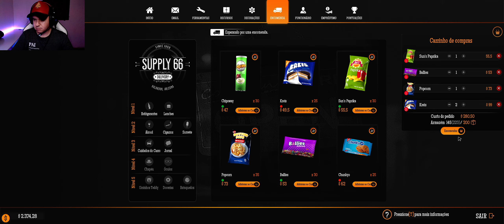Hoje o dia de foi de muita correria no nosso POSTO [GAS STATION SIMULATOR] GAMEPLAY PC PTBR!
GAS STATION SIMULATOR, simulador de posto de gasolina!

JA CONHECE AS OUTRAS SÉRIRES DO CANAL? NÃO? QUER DAR UMA ESPIADINHA? É SÓ ESCOLHER E CLICAR NO LINK ABAIXO 👇😎

PrU&list=PLdJ6IpPlNXcOCQMlqcn94hW0mWyYjCl08

✔CURTE 👍
✔COMPARTILHE 👪
✔COMENTE ⌨